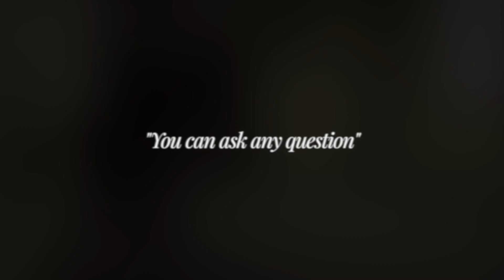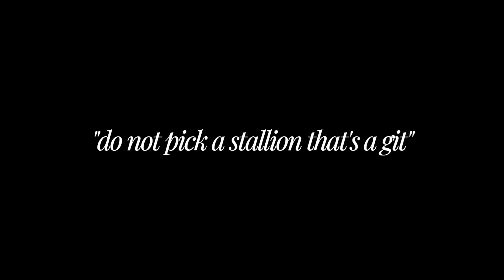Interview with PMG No 1